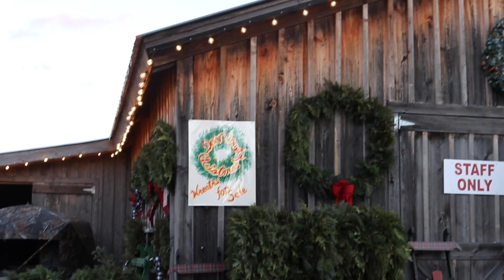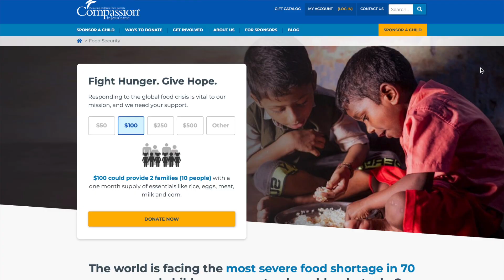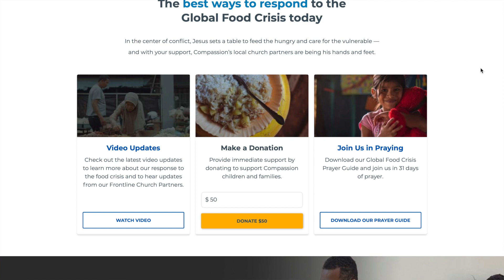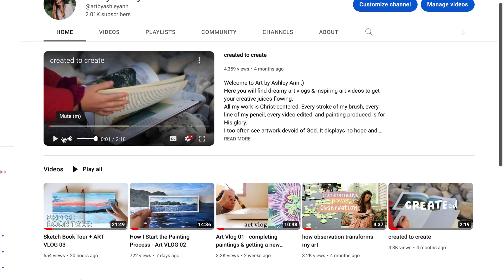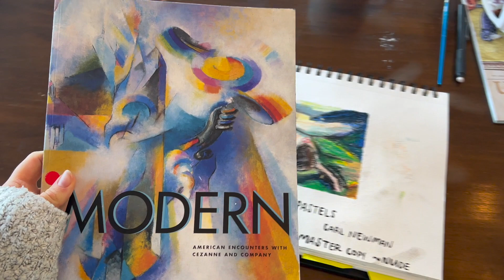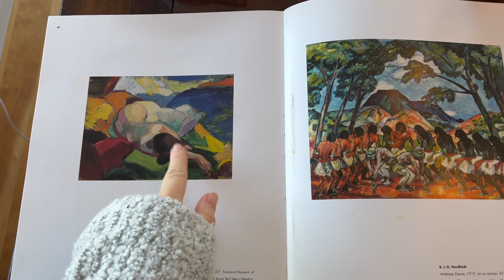we all have those days.... | VLOGMAS #5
WELCOME to another VLOGMAS! In this vlog Johnny and I traveled to Door Count Wisconsin during the winter time! The weekend was filled with cold weather❄️, cozy fires 🔥, Christmas cheer🎄, delicious food 🧆, the World Cup ⚽️, & lots of laughs with my hubby 👨🏻.
Of course, I always want to be authentic and real with you. I did struggle emotionally during this time. It is not easy to struggle with how to handle emotions, sensitivity, and mental health issues. BUT in the storm I know God is with me and that He is shaping me and molding me into HIMSELF. Remember, WE ALL HAVE THOSE DAYS of struggling emotionally and mentally. YOU ARE NOT ALONE.
I love you friend!
Blessings,
Ash